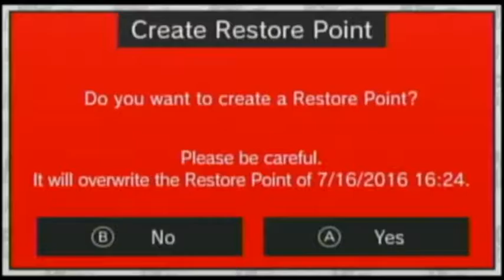Bonk's Adventure (Wii U Virtual Console)- Gameplay Footage (Part 5, Final)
Continuing the playthrough, I go through World 5, the final world in Bonk's Adventure on the Wii U VC, as I play the game for the very first time!